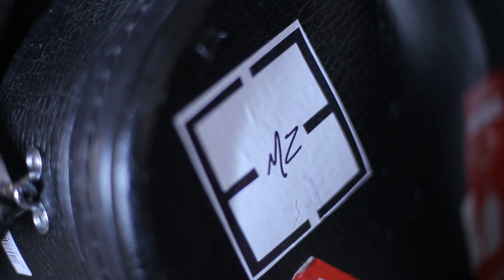One Direction - Drag Me Down (Live at Zeeba's cover feat. TAÍS)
More about Zeeba

More About TAÍS

Produced by Le Dib

Drag Me Down - Lyrics

I've got fire for a heart
I'm not scared of the dark
You've never seen it look so easy
I got a river for a soul
And baby you're a boat
Baby you're my only reason

[Louis:]
If I didn't have you there would be nothing left
The shell of a man who could never be his best
If I didn't have you, I'd never see the sun
You taught me how to be someone, yeah

[Liam:]
All my life
You stood by me
When no one else was ever behind me
All these lights
They can't blind me
With your love, nobody can drag me down

[Niall:]
All my life

[Chorus:]
Nobody, nobody
Nobody can drag me down
Nobody, nobody

[Niall:]
I got fire for a heart

[Harry:]
If I didn't have you there would be nothing left (nothing left)
The shell of a man who could never be his best (be his best)
If I didn't have you, I'd never see the sun (see the sun)
You taught me how to be someone
Yeah

[Niall:]
All my life

[Chorus:]
Nobody, nobody
Nobody, nobody
Nobody can drag me

[Liam:]
All my life